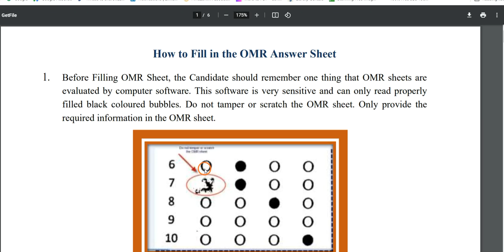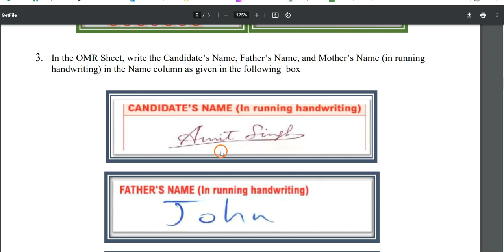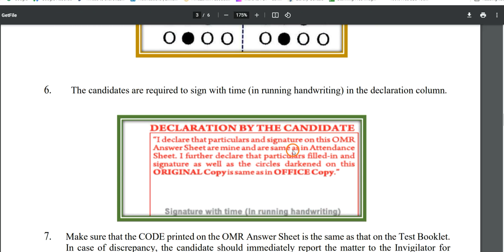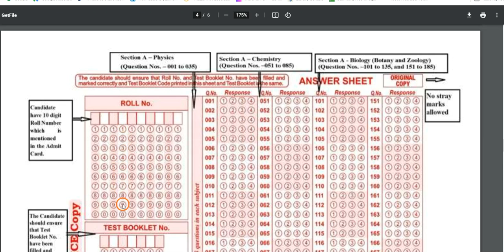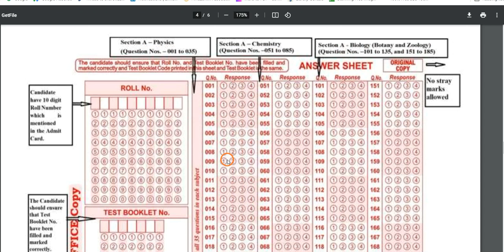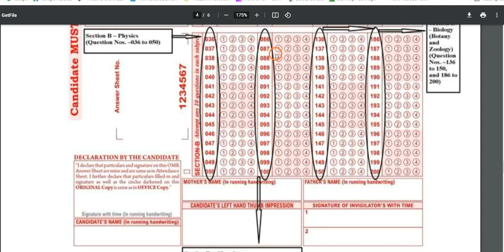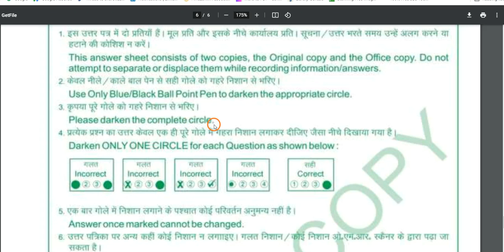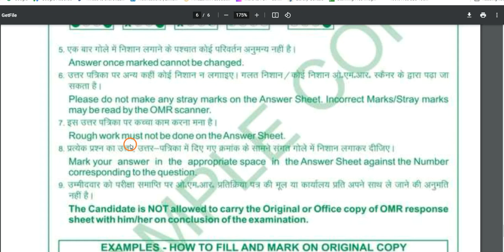How to fill NEET OMR Sheet 2021 in telugu | NEET sample OMR Sheet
Hi, know How to fill NEET OMR Sheet 2021 in detail in telugu.